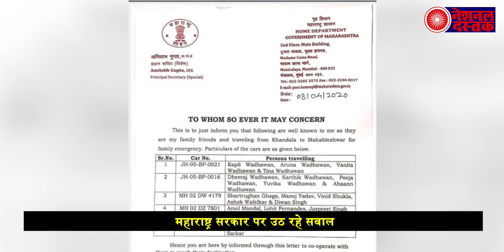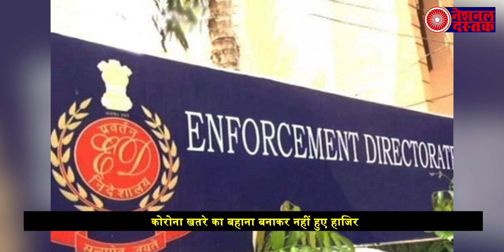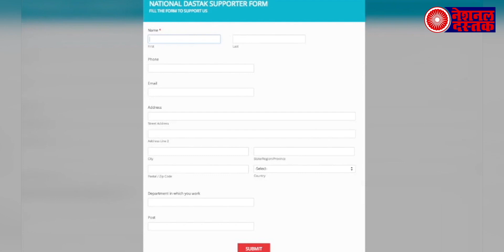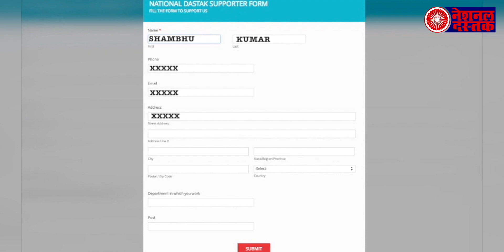Yes बैंक घोटाले के आरोपी ने तोडा लॉक डाउन, VVIP पास लेकर घूमने निकला महाबलेश्वर